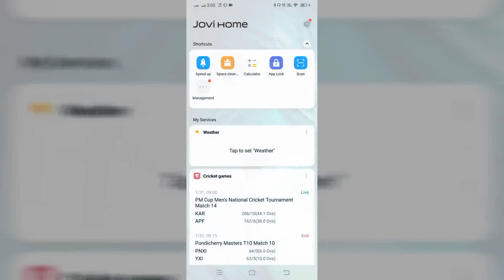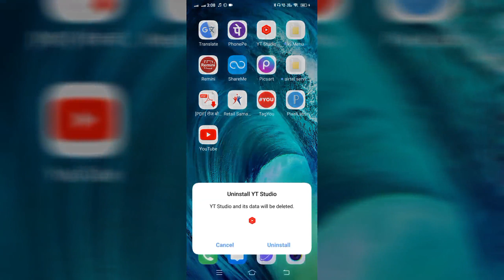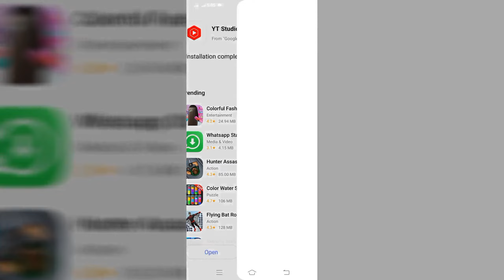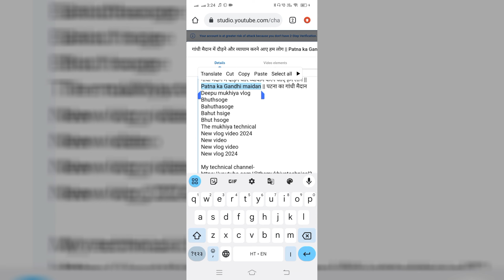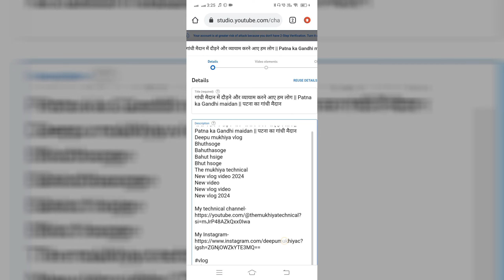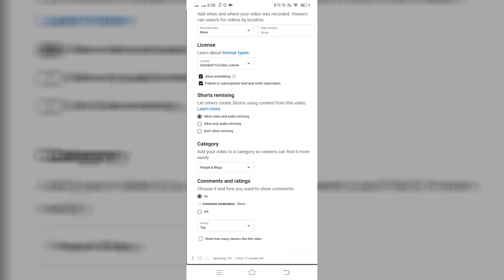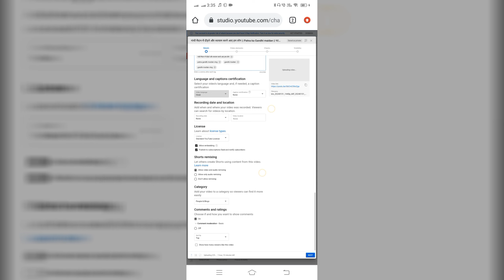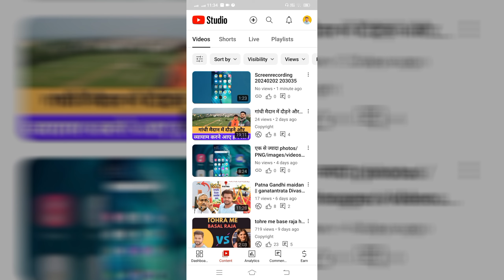youtube par video upload karne ka sahi tarika || youtube par video kaise upload kare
mobile se youtube video kaise upload kare
upload video on youtube
Mere YouTube guru🙏:-
Manoj Dey
Tech Burner
Spreading Gyan
Creator Guide

The mukhiya technical
Deepu Mukhiya